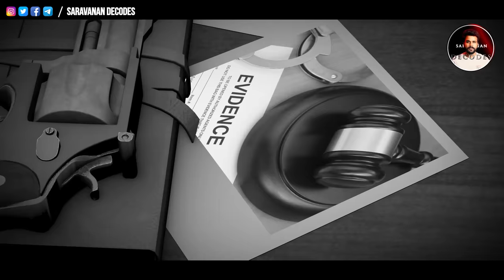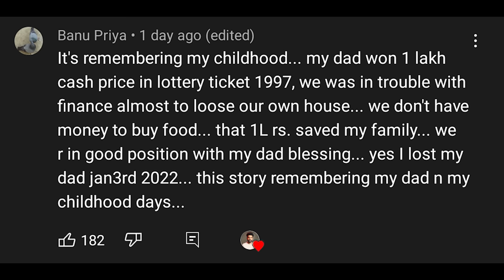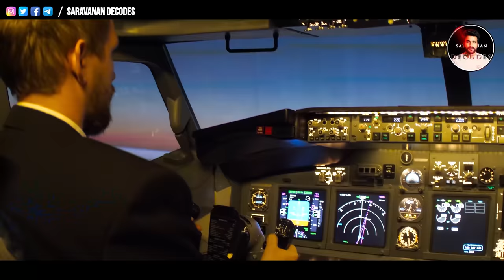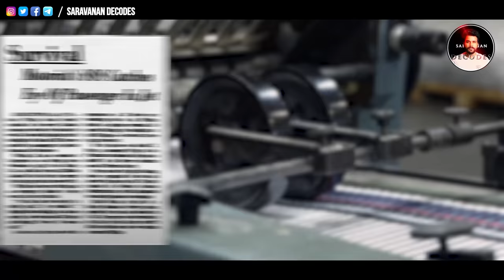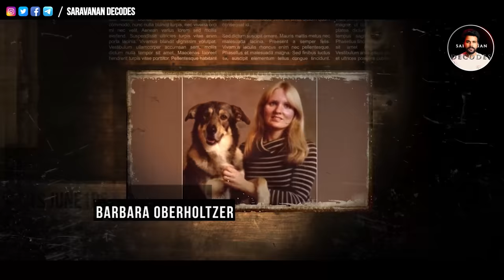இப்படி எல்லாம் கூட நடக்குமா என்ற அளவுக்கு நடந்த நிகழ்வு ! | Saravanan Decodes